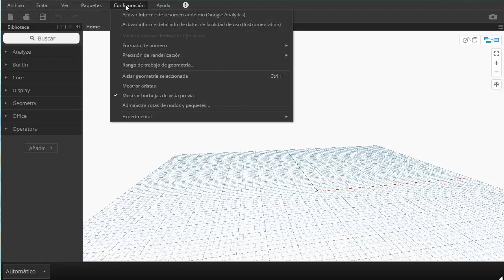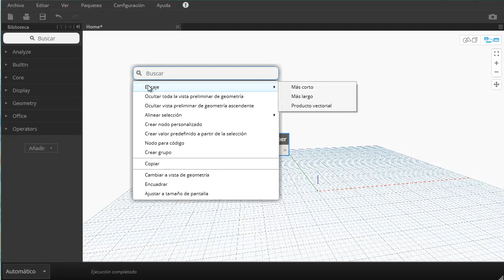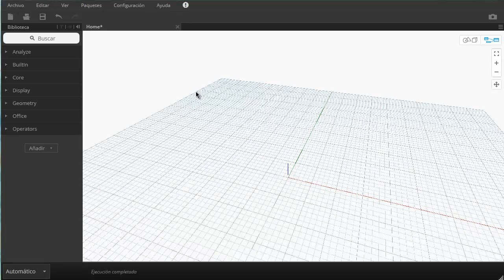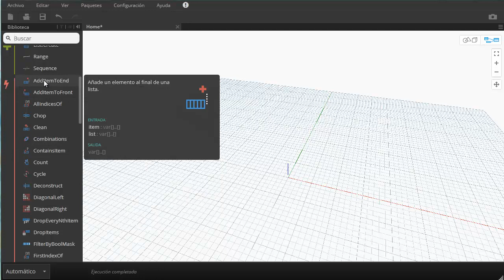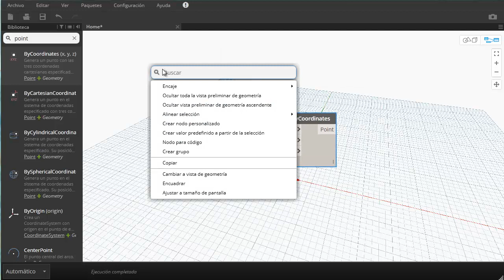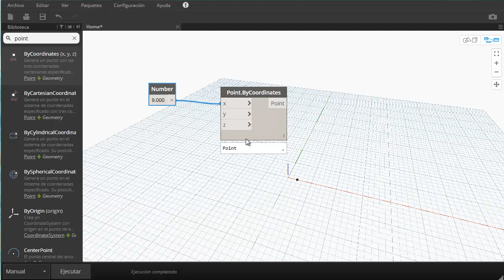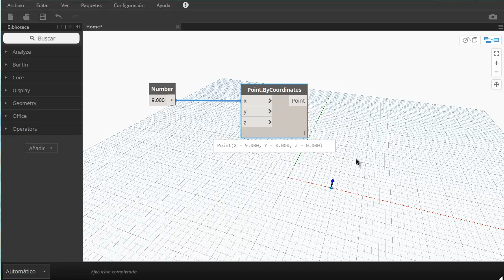Dynamo - Interfaz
En este video veremos una breve introduccion a la interfaz de Dynamo